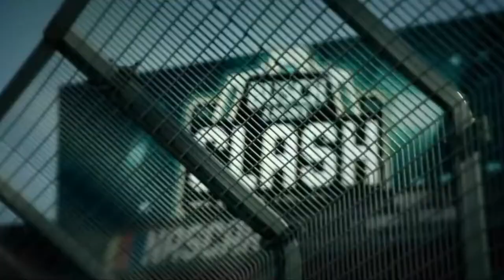2022 Nascar Cup Series Music Video - Beyond Incredible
What a season we had! A record-tying 19 different winners this year, all with heavy hitters such as Martin Truex Jr., Ryan Blaney, and Brad Keselowski not even being a part of that group. Christopher Bell became the new "closer," along with Ross Chastain going from a non-playoff driver to championship caliber material in just one year's time. In the end though, it was Joey Logano coming through for his 2nd career Nascar Cup Series championship, putting on a clinic in the final championship race at Phoenix! What will next year bring? We can only imagine...:)

As usual, none of the material in this video belongs to me. The graphics are Nascar's, with the music belonging to Skillet. I don't take credit for them.

Do you not know that in a race all the runners run, but only one gets the prize? Run in such a way as to get the prize. 1 Corinthians 9:24